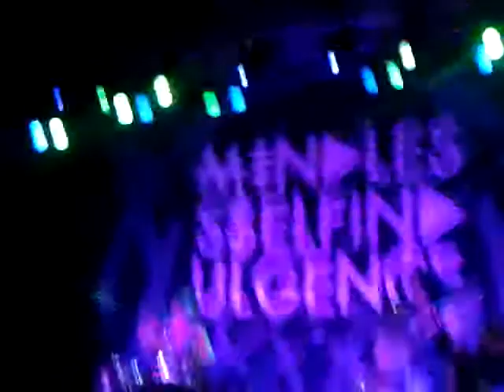Hating London + the start of Evening Wear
Jimmy gets everyone to yell about how much they hate London.